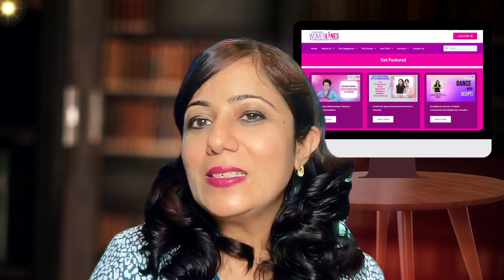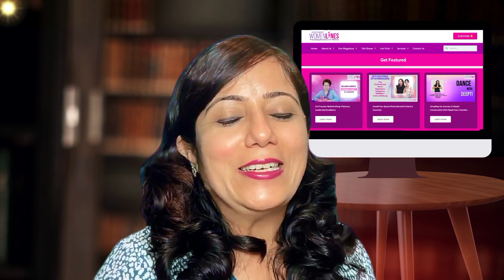How 4 Simple Habits Revolutionized My Workday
Today I'm telling How 4 Simple Habits Revolutionized My Workday. Ready to take control of your life and unlock your full potential? In this video, we dive into 4 life-changing habits every woman needs to adopt for a happier, more successful, and fulfilling life. These simple yet powerful habits will boost your confidence, enhance your mindset, and help you achieve your personal and professional goals. Whether you're looking to elevate your career, improve your relationships, or prioritize self-care, these habits are your blueprint to a better YOU. Watch now and start transforming your life today!

Get ready to transform, empower, and conquer with Womenlines TV. 🚀💪

🔴RELATED TAGES🔴🔴RELATED TAGS🔴
how I manage time better
how I manage time
productivity tips
time management
increase productivity
how to get more done
10 productivity tips
productivity
Amy Landino Hacks

D I S C L A I M E R:
I'm not the creator of this song, I just edited them into a compilation.